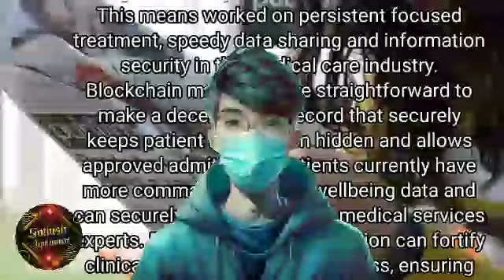How blockchain improves daily | crypto news today | bitcoin | cryptocurrency news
crypto news | bitcoin | bitcoin news | crypto | cryptocurrency | cryptocurrency news | bitcoin price
bitcoin
bitcoin news
crypto
crypto news
cryptocurrency
btc
crypto news today
cryptocurrency news
bitcoin price
bitcoin today
ethereum
bitcoin prediction
btc price
money
altcoins
buy bitcoin
coin bureau
btc news
eth
ethereum news
xrp
bitcoin etf
cardano news
binance
top altcoins
blackrock
ethereum youtube
bitcoin analysis
best altcoins
crypto market
cardano
btc price prediction
bitcoin youtube
bitcoin news live
stocks
solana
breaking news
finance
news
bitcoin pump
cnbc
bitcoin trading
altcoin news
cryptosrus
finance news
cable news
blockchain
investing
price
finance stock
financial news
business news
money tips
btc prediction
world news
us news
crypto bull market
stock market news
altcoin
bitcoin bull run
news channel
news station
stock market
bitcoin live
ripple
sol
crypto banter live
crypto banter
ran neuner
bitcoin mining
bitcoin target
dogecoin
bitcoin price target
crypto market update
bitcoin crash
trading
cz
bitcoin 2023 price
bitcoin 2023 price prediction
crypto 2023 coins
defi
invest
into the cryptoverse youtube
cable
algorand
blackrock bitcoin
buy bitcoin australia
best crypto exchange australia
buy cryptocurrency in australia
btc today
100x altcoins
bybit review
swyftx review
btc live
altcoin season
when to buy crypto
crypto bull run
crypto prediction
into the cryptoverse
eth price
solana news
bitcoin prediction 2024
bull market
millionaire
market
financial
how to trade crypto
fast money
bitcoin and cryptocurrency
doge
crypto trading strategy
etf
coffeezilla
coinbase
stock
crypto banter today
banter crypto
banter
ethereum price
btc etf
crypto world
cryptoman ran
btc price target
crypto prediction 2024
bitcoin technical analysis
binance ceo
ethereum prediction
cz binance
coin bureau news
eth etf
eth news
binance news
get rich
coin bureau clips
make money
crypto 2023 recession
trade
trading crypto
2024 prediction
ethereum a good investment
cryptocurrency news media online
too late
bull run
investment
cardano price
fomc
ada
prediction
ripple xrp price
vechain
chainlink
crypto to invest 2023
bitcoin news 2023
housing market
crash
cryptocurrency news today
bitcoin blackrock
best crypto investment
best investment
bitcoin halving
altcoin daily
bitcoin explained
bitcoin update
solana crypto
link
crypto crash
ethereum price prediction
link price prediction
ethereum today
eth price prediction
ethereum merge
vechainthor
buy crypto
solana price prediction
wealth
vet
cryptocurrencynews
crypto daily
brad garlinghouse
ripple xrp news today
xrp ripple
ripple daily news
xrp price
litecoin
ripple xrp
buy ripple
xrp news
ripple price
xlm
crypto bottom
should i buy crypto
cardano update
crypto analysis
blockchain news
crypto market news
cardano prediction
crow tokens
murder of crows
jason appleton
crypto prices
shibainucoin
crypto crow
cardano analysis
cardano crypto
cardano ada
cardano news today
cardano technical analysis
cardano price prediction
crypto today
grayscale crypto
grayscale news
cardano grayscale
ada news
fomc meeting
cardano today
fed
liquidation
bank
crypto is over
crypto hacks
crypto bull
sec
elon musk
sec binance news
cpi data
fednow
stake
cpi
btc fee
btc fees price
crypto price
bitcoin fees
btc fees
terra luna
bitcoin btc
luna
bitcoin analysis today
luna terra
luna crypto
should i buy bitcoin
bitcoin bullish
changpeng zhao
crypto world cnbc
genesis
u.s. economy
u.s. currency
ether
crypto industry
luna crash
crypto mining
luna ceo
best place to buy luna
bitcoin btc pricebitcoin drop todaybitcoin elliott wave analysisbitcoin elliott wave countbitcoin nowbitcoin price todaybitcoin technical analysis today